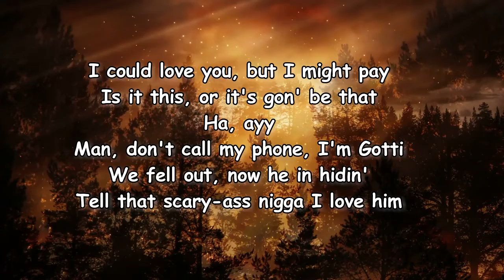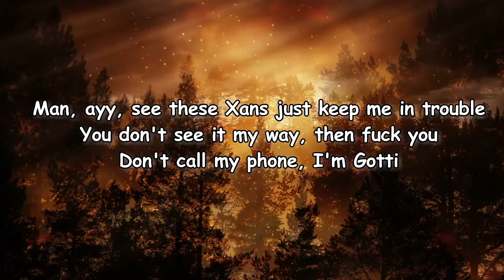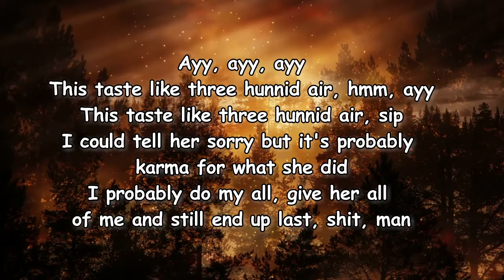LUCKI – BEEN A MINUTE Lyrics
BEEN A MINUTE Lyrics:

[Chorus]
This taste like three hunnid ev— hmm, ayy
This taste like three hunnid every sip
I could tell her sorry but it's probably karma for what she did
I probably do my all, give her all me and still end up last, shit, man
Look, don't call my phone, I'm Gotti
Been a minute since I been in the maze
Been a minute since I hopped out in traffic, I been thinkin' 'bout this shit on stage
Don't call my phone, I'm Gotti
I got so and so waitin' in the lobby
She think she there, make her wait
Pourin' up codeine on a date
Met the drank man in Valet

[Verse]
I could love you, but I might pay
Is it this, or it's gon' be that
Ha, ayy
Man, don't call my phonе, I'm Gotti
We fell out, now he in hiding
Tеll that scary ass nigga I love him
Man, ayy, see these Xans' was keepin' me in trouble
If you don't see it my way, then fuck you

[Chorus]
Ayy, ayy, ayy, this taste like three hunnid ev—
I probably do my all, give her all of me and still end up last, shit, man